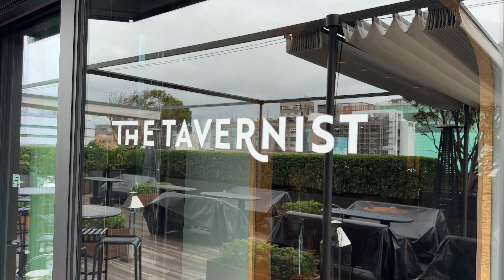🥐金普頓大安酒店招待IHG鑽石卡房客米其林餐盤寵物友善餐廳早餐 Breakfast in The Tavernist at Kimpton Da An Hotel, Taipei, Taiwan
Complimentary Breakfast, as one of the welcome gifts, for IHG One Rewards Diamond member is served in The Tavernist, a Michelin Plate restaurant 2020/2021, at Kimpton Da An Hotel, Taipei, Taiwan 享用金普頓大安酒店招待IHG優悦會鑽石卡精英會員房客的米其林指南餐盤推薦餐廳早餐